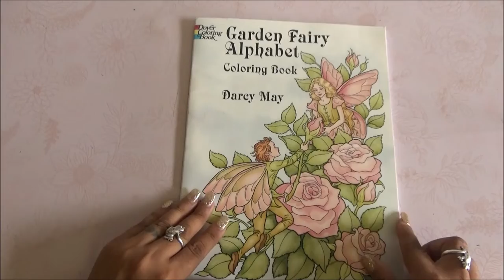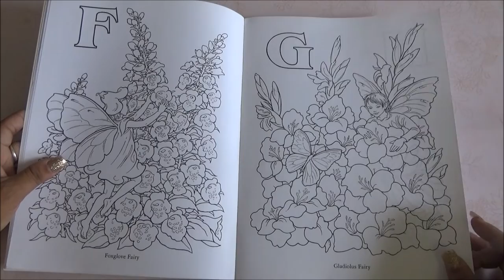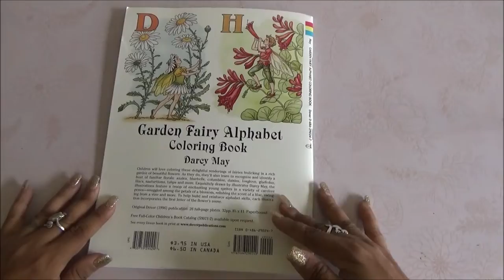Coloring Book Flip Through - Garden Fairy Alphabet Dover coloring Book